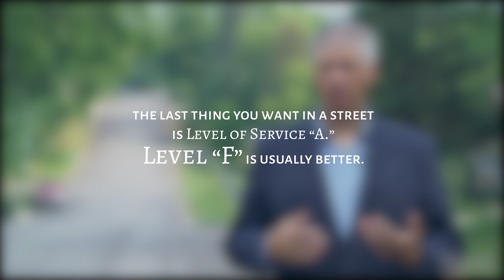30 Days of Confessions: #15 Level of Service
Welcome to our exclusive “30 Days of Confessions” Strong Towns video series, where Charles Marohn pulls back the curtain on the North American transportation system—everything that’s wrong with it, and how we can make it work better for everyone.

Here’s your fifteenth video. We’re halfway through this series! In this video, Marohn talks about a road ranking system called “Level of Service.” You’d think that a street labeled “Level of Service: A” would be great, and according to engineers, it is. In reality, streets with far lower rankings are often safer and better for our city budgets.

Transportation in America is getting worse, yet costing more. We have to do better. Read our new book "Confessions of a Recovering Engineer: Transportation for a Strong Town" by Charles Marohn, to learn how